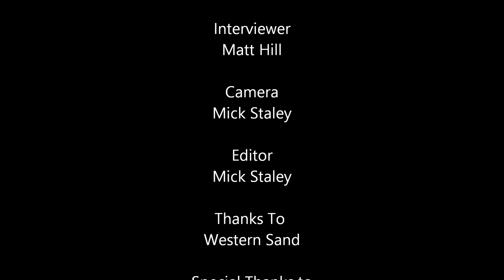Western Sand @ HRH Helloween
Matt Hill from Metal Gods TV talks with Western Sand at Hard Rock Hell